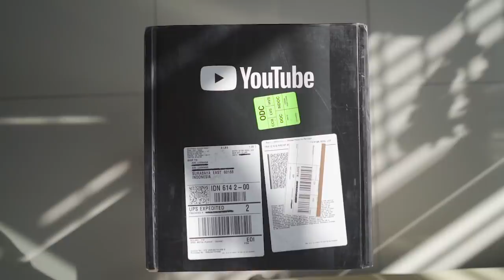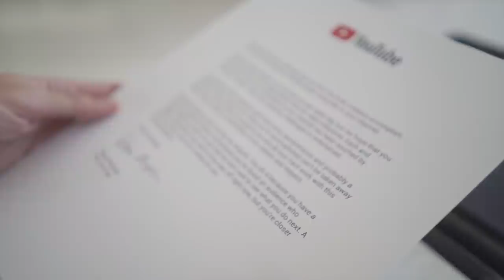Silver. Play. Button.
Link Grup Mabar Telegram X (dicopas di dalam aplikasi)

BCA 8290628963 a.n. Abraham Putra Lesmana

Jadwal Live di Youtube:
*Magic Chess Bang-Bang:
Senin-Jumat jam 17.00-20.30 (kecuali selasa)
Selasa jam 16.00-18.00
*Jadwal menyesuaikan kalau ada patch/update baru dari sebuah game, collab sama youtuber lain, or ngecast lomba.

HP: ASUS ROG Phone II
Processor: Intel Core i7 8700 Hz Coffeelake
VGA: ASUS ROG Strix 1070 Ti RGB
Monitor: MSi Optix G27C2 144 Hz 1 ms
Mouse: Razer Mamba Tournament Edition
Keyboard: Ducky Shine 7
Microphone: Audiotechnica AT2020 USB+
Headset: Klipsch X10 + Audiotechnica ATHM50x
Speaker: Logitech Z313
Webcam: Logitech C920
Game Capture: Elgato HD60S
Gaming Chair: Rexus RGC 111 Blue
Green Screen: Elgato Collapsible Green Screen

Intro: [Future Bass] - WRLD - Triumph by Monstercat Release